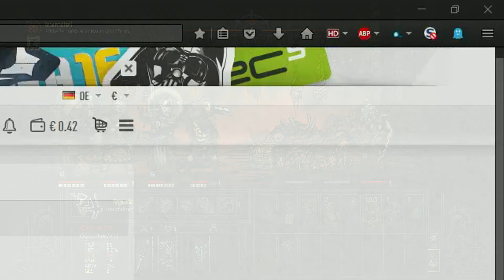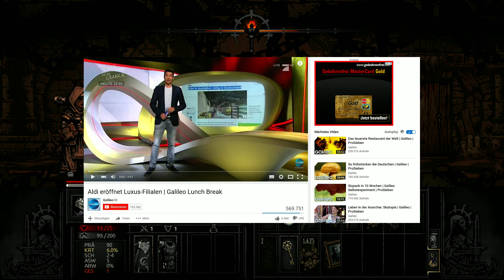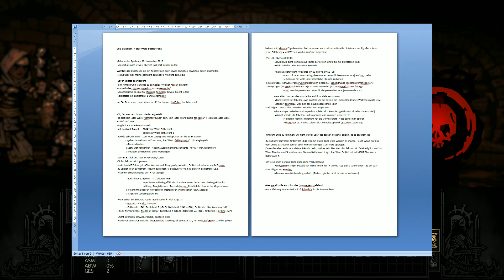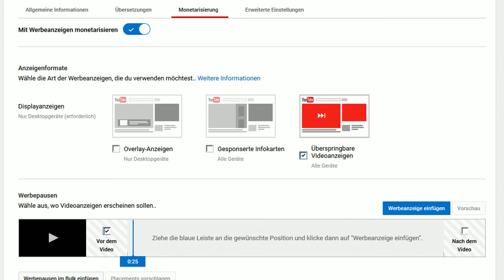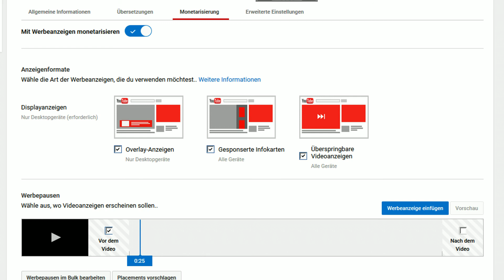Ich schalte jetzt Werbung - Leo plaudert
Gibt´s eigentlich irgendwas erwähnenswertes was ich in die Beschreibung packen kann?
Ich weiß es gar nicht! Immer dieses dumme Beschreibungsschreiben!
Liest am Ende doch eh keiner :D

Oder doch?
Normale Videos: Basismonetarisierung

"Erweiterte" Mühe: Basismonetarisierung + überspringbare Werbung

Maximale Mühe: Komplettpaket